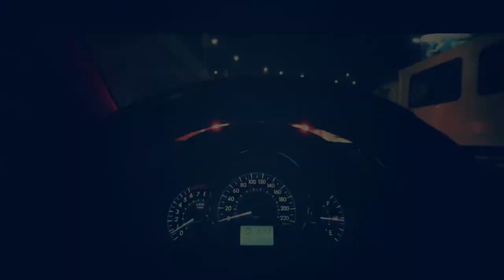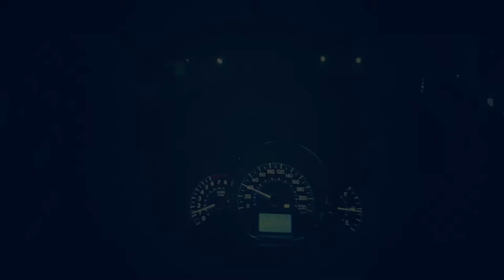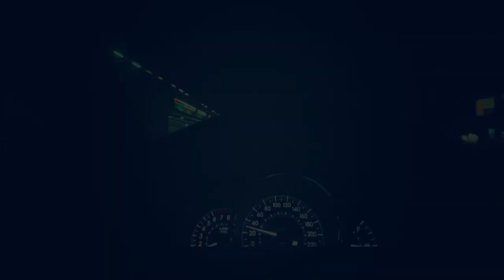HOME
now I'm home.